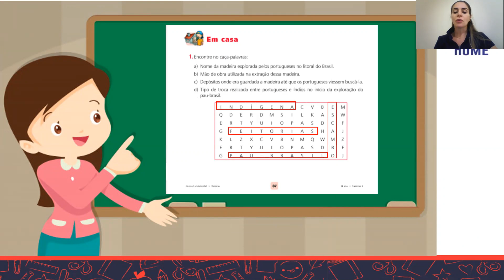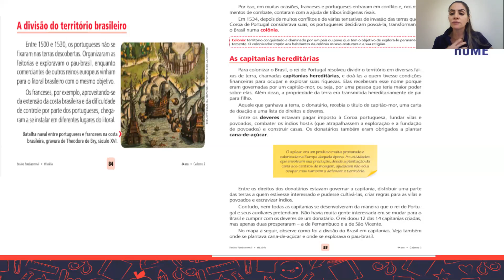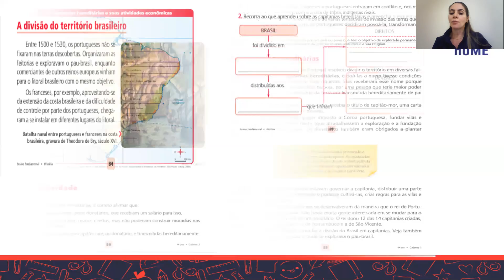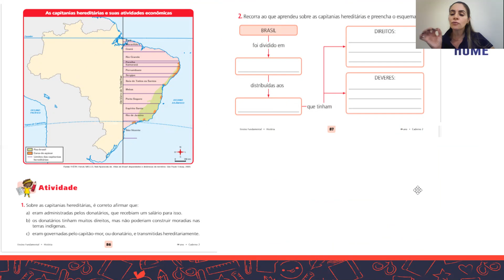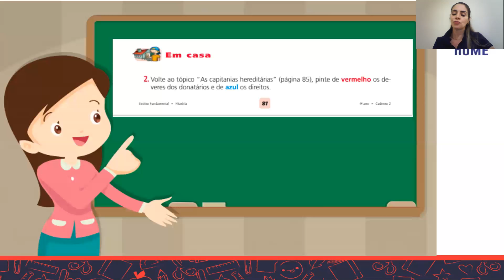4. ANO- HISTÓRIA -29/04/21